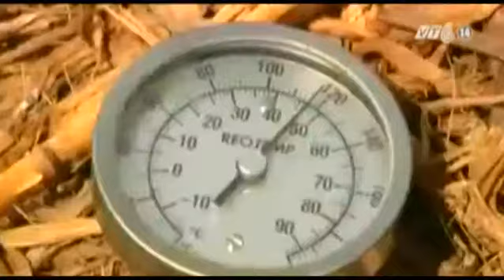VTC14_Nhà vệ sinh sinh thái ngăn ngừa dịch tả ở Haiti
(Truyền hình VTC14) - Trận động đất kinh hoàng năm 2010 đã để lại nhiều hậu quả nặng nề cho quốc gia châu Mỹ Haiti, khi hàng ngàn người mất nhà cửa, và đến nay, tức là sau hơn 4 năm, nhiều người vẫn đang phải sống trong những túp lều tạm bợ. Điều kiện sống kém vệ sinh đã gây ra các vấn đề sức khỏe nghiêm trọng cho người dân, nên một loại nhà vệ sinh sinh thái đang được kỳ vọng có thể giúp Haiti giải quyết vấn đề này.